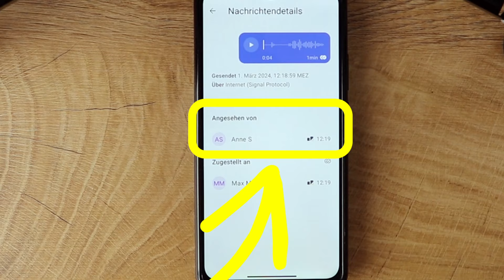Frage zur App Signal: Sprachnachrichten an die Gruppe - geht das? Smartphone einfach erklärt.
Signal und WhatsApp sind die beliebtesten Nachrichten Apps. Ich habe Kontakte, die nur Signal nutzen und andere, die nur WhatsApp haben. Jeder hat da seine Vorlieben. Deshalb gebe ich Tipps zu beiden Apps. Sprachnachrichten sind wie früher der Anrufbeantworter - nur kann man hier auch Sprachnachrichten für eine Gruppe hinterlassen. So muss man den Text nicht mühsam eintippen und manchmal hat man auch keine Hand frei zum tippen. Ich zeige im Video, wie es mit der App Signal funktioniert. Vor allem kann man hier auch sehen, wer die Nachricht geöffnet hat. Nur ob die Person auch die ganze Nachricht abgehört hat, das kann man nicht sehen. Deshalb sollte man sich immer kurz fassen.

0:00 Sprachnachricht an die Gruppe auf Signal
0:47 Wer hat die Nachricht in der Gruppe geöffnet?